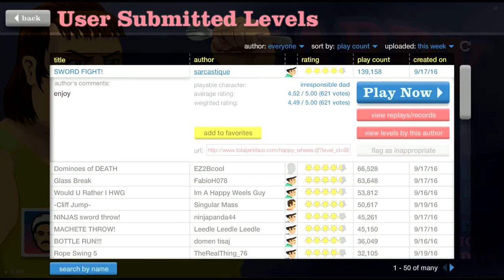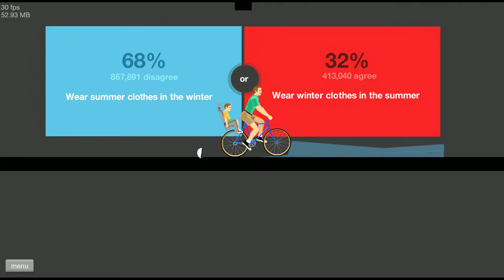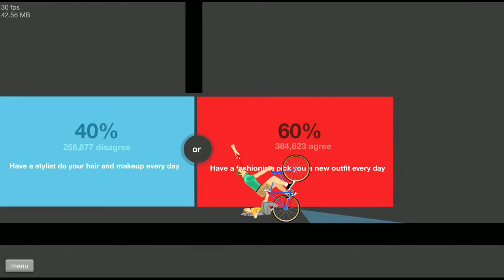Happy Wheels Ep 1 (i am Awful at this)